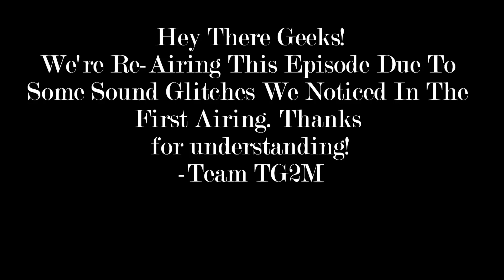Re-Airing An Updated Version of Episode 112 Due To Technical Issues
Hey There Geeks!

We noticed a few sound issues with the old version that weren't there when we first aired the show last week.

We decided to Re-Air the show but don't worry-- you'll still get another new Episode at the end of this week as usual!

Warmest,
KayeCee Austin & Team TG2M

The TG2M Conversation Podcast Now ON Your Favorite Apps!